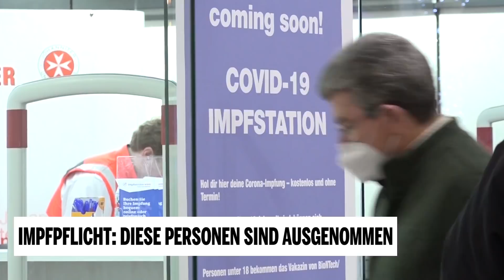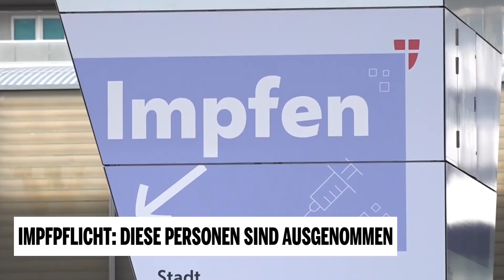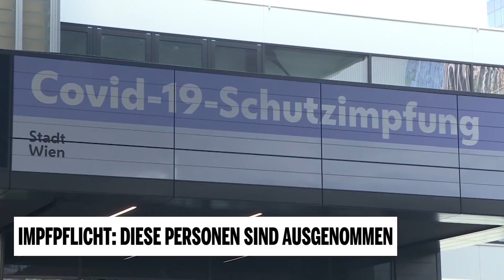Impfpflicht: Diese Personen sind ausgenommen